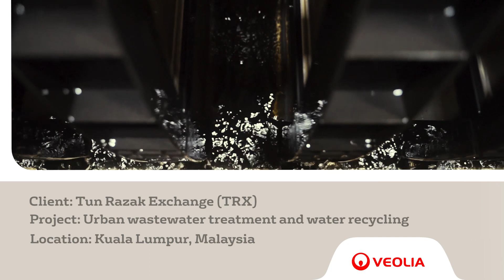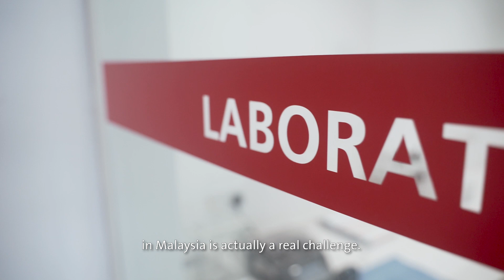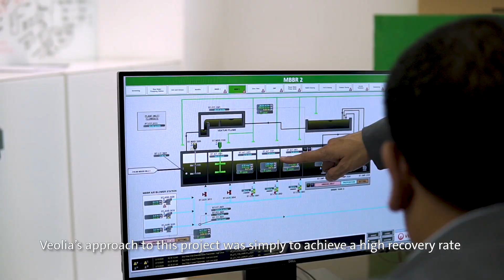Water Reuse & Recycling - Tun Razak Exchange, Kuala Lumpur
Malaysia’s new world-class international finance and trading hub, Tun Razak Exchange has appointed Veolia Water Technologies to support their sustainability targets such as a 50% reduction in total fresh water demand. View the first water recycling plant in Malaysia now.